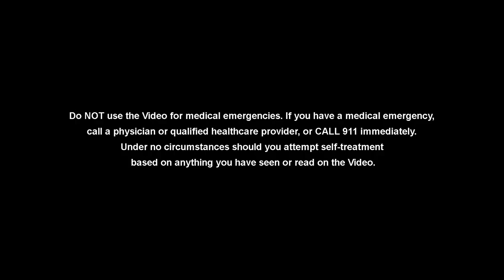How Long Should I Do Physio After Total Knee Or Hip Replacement?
In this episode the surgeons discuss how long to do physical therapy after a total hip or total knee replacement. Generally, more physical therapy is required after a total knee replacement compared to a total hip replacement.